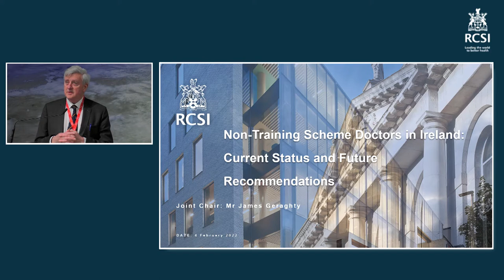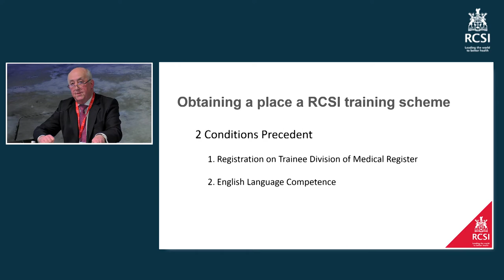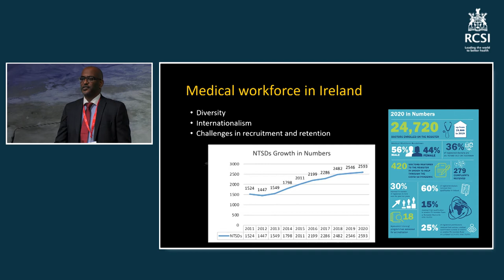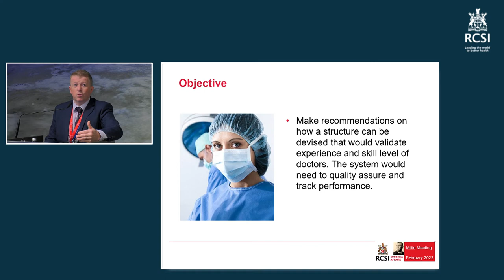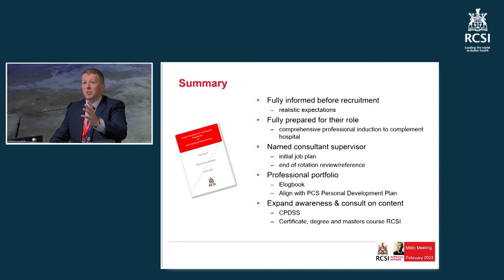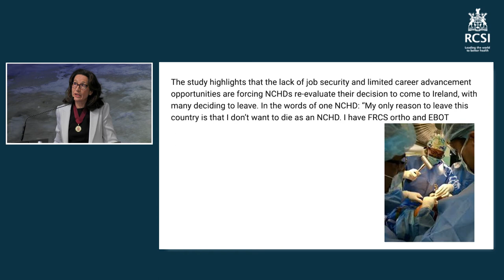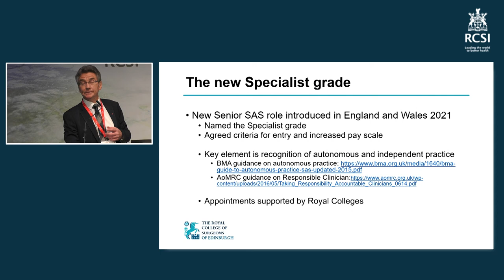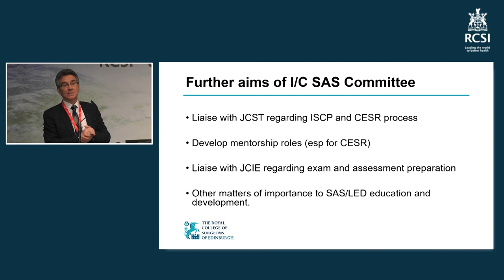RCSI Millin Meeting 2022 - Symposium I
SYMPOSIUM I: NON-TRAINING SCHEME DOCTORS IN IRELAND: CURRENT STATUS AND FUTURE RECOMMENDATIONS

Co-Chair: Mr James Geraghty, Council Member RCSI and Consultant General Surgeon, St. Vincent’s University Hospital, Dublin
Co-Chair: Mr Anant N Mahapatra, Clinical Lead / Honorary Senior Lecturer, RCSI Group of Hospitals Dublin North-East

Speakers:
CURRENT LEGAL STATUS IN IRELAND
Mr Justice Peter Kelly, Former President of the High Court

SURGICAL CAREER PATHWAYS
Mr Elrasheid Kheirelseid, FRCSI, PhD, Consultant Vascular Surgeon, Beaumont Hospital, Dublin

CONTINUING PROFESSIONAL DEVELOPMENT
Professor Sean Tierney, Dean of Professional Development & Practice, RCSI Consultant Vascular Surgeon, Tallaght University Hospital, Dublin

QUALITY OF LIFE ISSUES
Professor Camilla Carroll, Council Member, RCSI; Consultant Otolaryngologist Head and Neck Surgeon at the Royal Victoria Eye and Ear Hospital Dublin

UK PERSPECTIVE
Professor Michael Griffin OBE, FRCSI (Hon), President, RCSEd

DISCUSSION